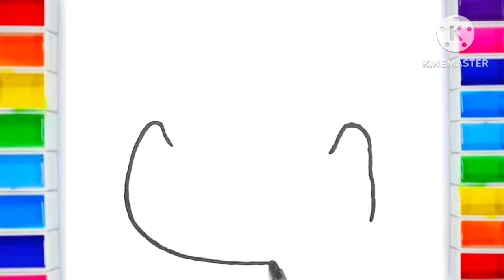How to draw Purse Drawing Painting Coloring for kids Toddlers | How to draw Purse easy step by step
All and easy thing to draw

how do you draw something easy drawing video for beginners
super easy project for beginner easy art and craft to do at home
crafts made out of paper easy
Easy drawing video for beginners
Easy small drawing for beginners
How to draw something interesting
Simple drawing
New simple art and craft
 Easy and beautiful shading drawing Beautiful drawing easy with pencil
Simple girl drawing step by step Simple home drawing step by step
Simple house drawing step by step
Drawing pictures easy with pencil
Cool drawing easy with pencil
How to drawing something beautiful and easy
Color paper crafts easy and beautiful
Color paper craft easy and beautiful flowers
Color paper craft easy
Watercolor drawing video easy
Watercolor drawing easy and beautiful
Watercolor drawing easy and beautiful step by step
Drawing tutorial for beginners
How to draw something creative
Drawing technique for beginners
Beautiful craft drawing
Drawing and sketching ideas
Cool Rainbow craft and easy art ideas
Easy art and craft to do at home
Cute art and craft to do at home
How to make c
coloringpages #
coloringbook
childrendrawing # #
howtopaint #
painting